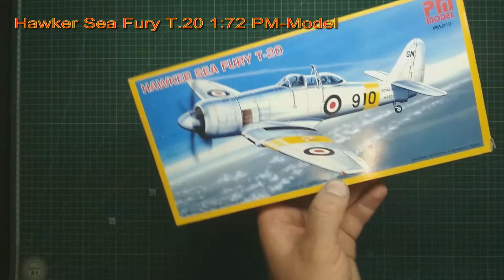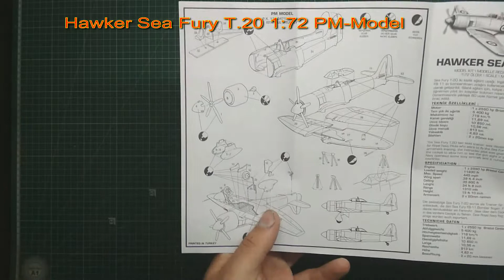В мире моделизма выпуск 165 - Hawker Sea Fury T.20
Обзор пластиковой сборной модели самолета Hawker Sea Fury T.20 в масштабе 1:72 от PM-Model